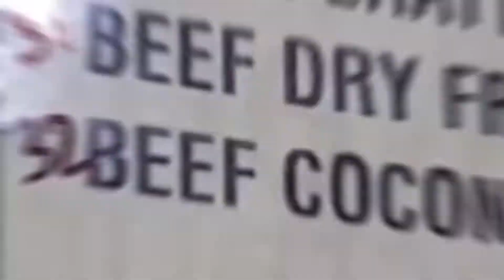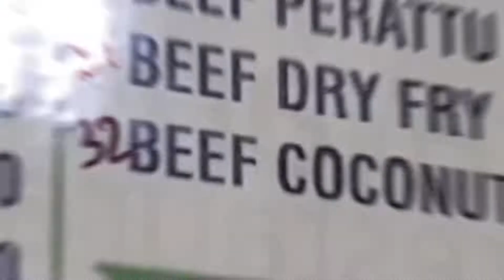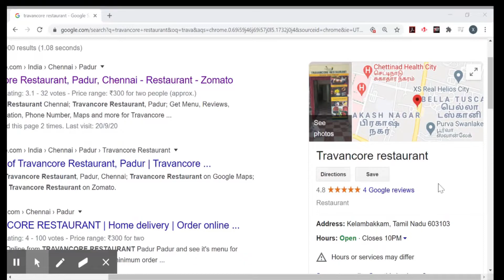Travancore Kerala Food in Chennai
An authentic Kerala food place in Chennai :)
Enjoy Makkalay :)